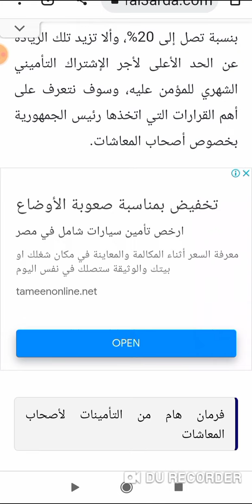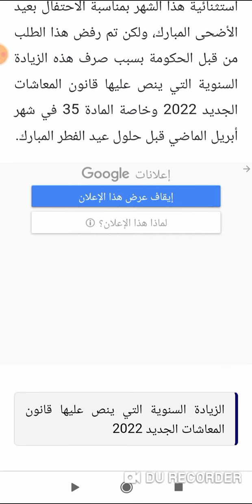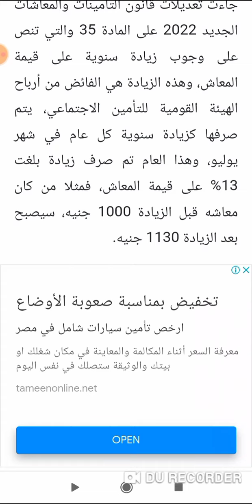هدايا الرئيس لأصحاب المعاشات فرمان رئاسي يدخل الفرحة في قلوب أصحاب المعاشات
الاشتراك من هنا